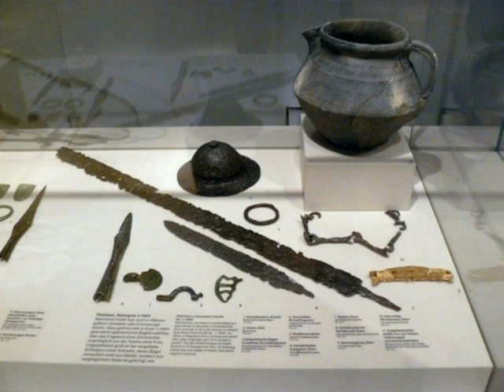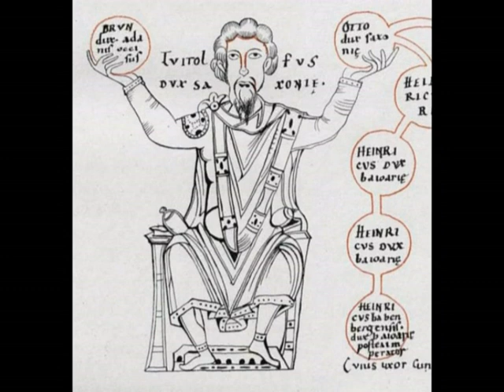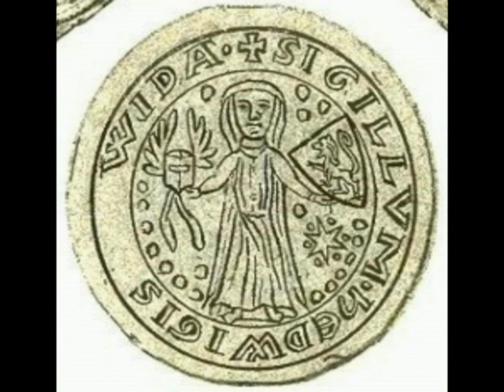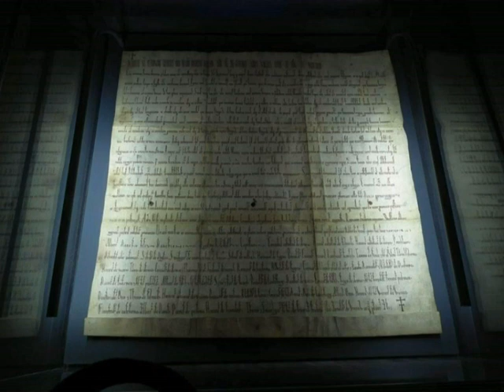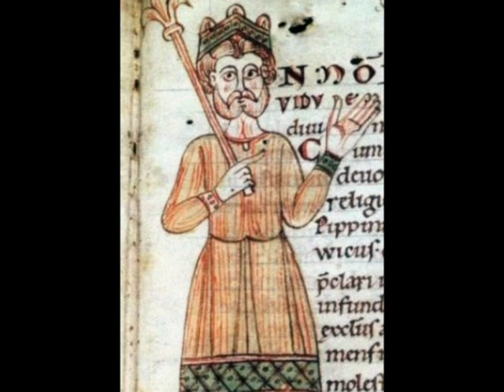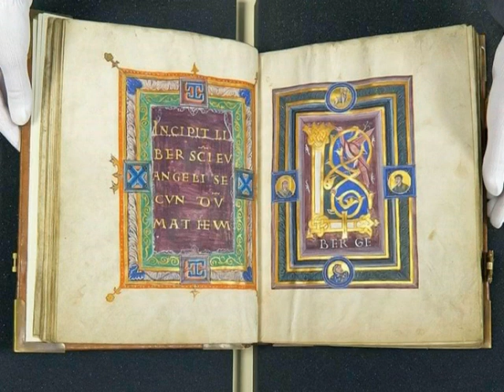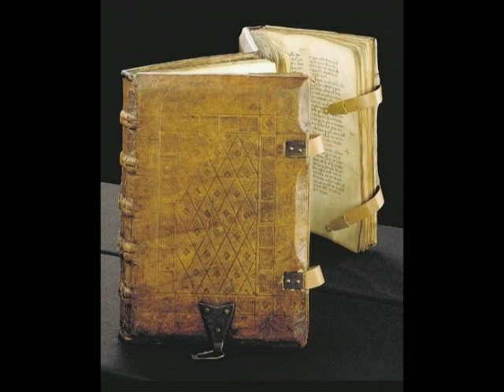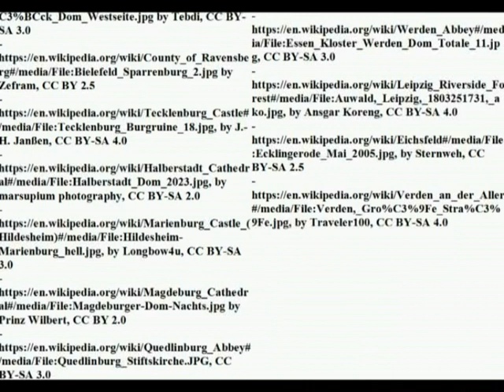Duchy of Saxony (804-1296)